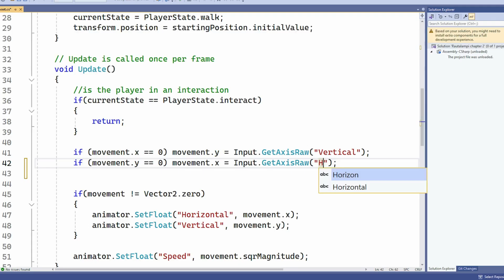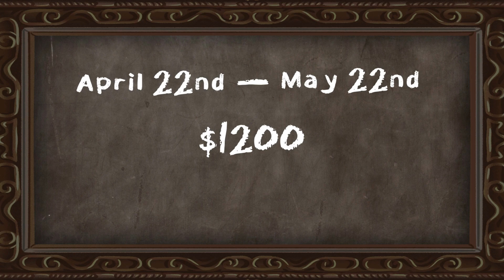Indie Game Academy Level 2: Learn Everything You Need to Know to Make Games!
Ready to level up your game development skills? Join IGA Level 2, our one-month game dev bootcamp that will teach you everything you need to know about the Unity Game Engine to start building games.

In just one month, you’ll learn how to build your own original game, from idea to online release. Plus, you’ll be ready to join game jams and show off your skills to the world!

Don’t miss out – our next cohort of Level 2 starts this April 22nd, but applications close on April 5th!

Why Choose IGA Level 2?

IGA Level 2 is not your typical online course or tutorial. It is a hands-on, immersive, and collaborative learning experience that will challenge you and inspire you to become a better game developer.

Here are some of the benefits of joining IGA Level 2:

You will learn from experienced instructors.
You will receive classes in a magical virtual castle inside of Gather.
You will have flexible schedules and personalized support to fit your learning needs and goals.
You will join a community of like-minded game enthusiasts who will support you and motivate you throughout your journey.
You will leave the course with a game made by yourself that you can add to your portfolio.